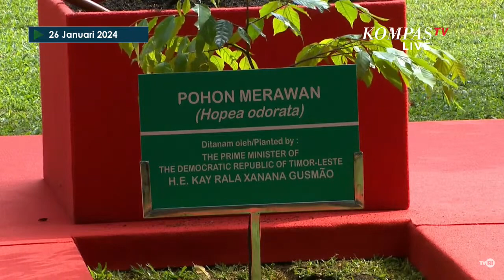Jokowi Terima Kunjungan Perdana Menteri Timor Leste Xanana Gusmao di Istana Bogor